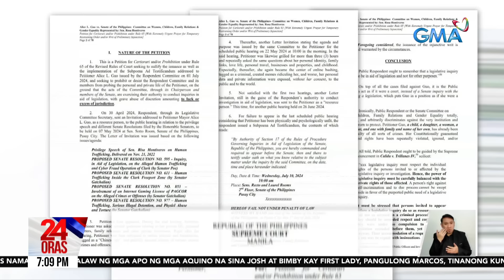Pagtigil ng Senado sa pag-imbita kay Guo at TRO vs. subpoena, hiniling ng kampo niya... | 24 Oras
Pagtigil ng Senado sa pag-imbita kay Guo at TRO vs. subpoena, hiniling ng kampo niya sa SC

Hiniling ng kampo ni Bamban Mayor Alice Guo sa Korte Suprema na patigilin ang Senado sa pag-imibita kay Guo sa mga pagdinig. Humingi rin ito ng temporary restraining order para hindi maipatupad ang subpoenang inihain laban sa alkalde.

24 Oras is GMA Network’s flagship newscast, anchored by Mel Tiangco, Vicky Morales and Emil Sumangil. It airs on GMA-7 Mondays to Fridays at 6:30 PM (PHL Time) and on weekends at 5:30 PM.